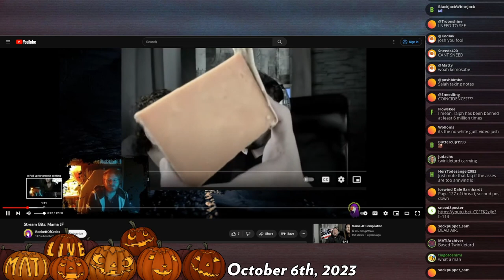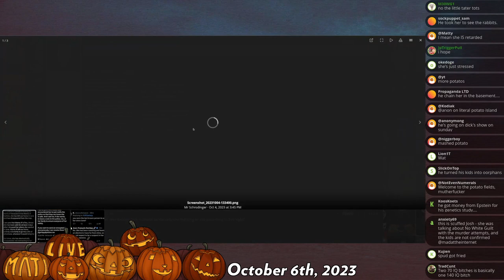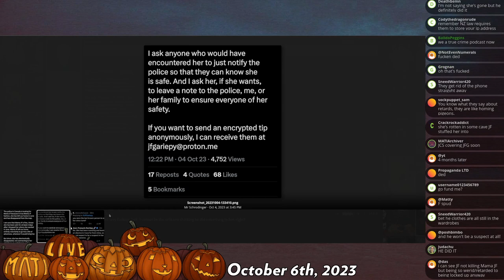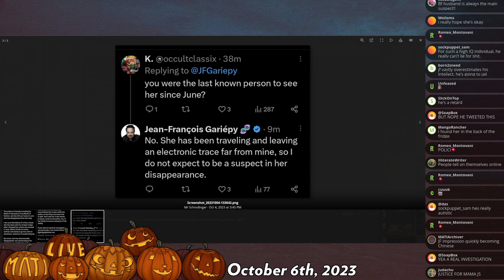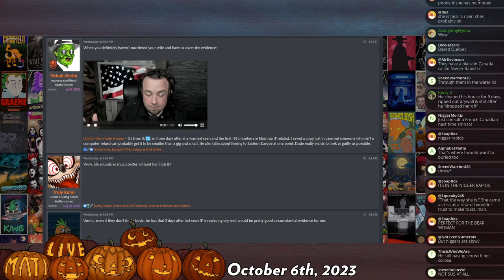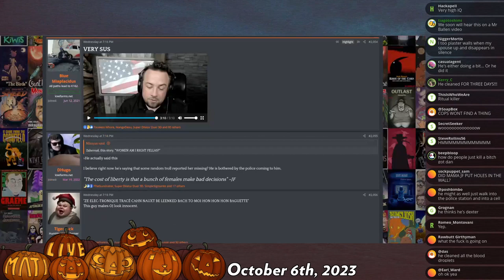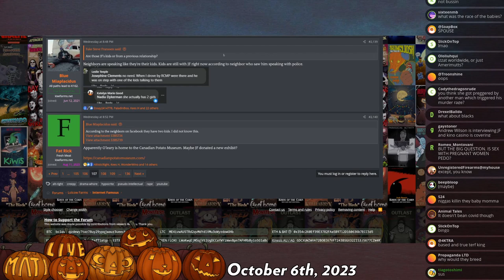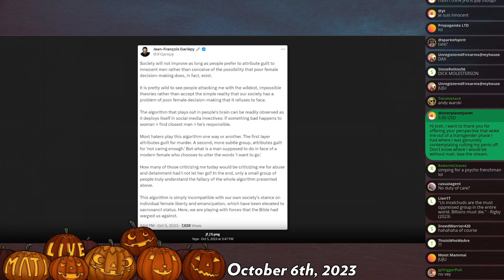Mama JF is missing - Mad at the Internet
JF has revealed that his girlfriend "Mama JF" has been missing for months after he left her at a gas station at her request after she decided to leave and that he has been questioned by the federal authorities concerning her disappearance. It is believed neither JF nor Mama JF's family has reported her as missing. JF believes she is alive and simply doesn't want to be found.